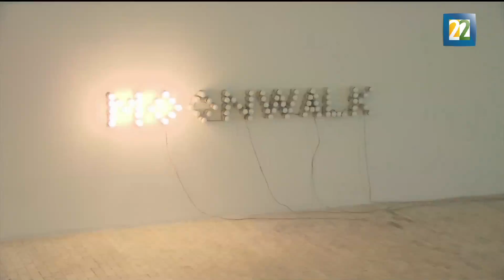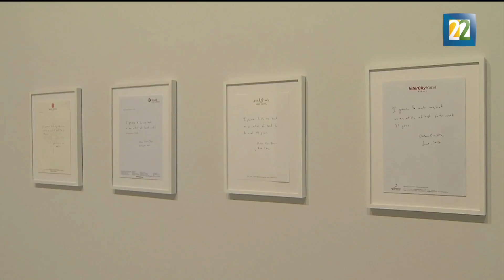Mario García Torres localiza y cuestiona los lugares del arte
La exhibición "Caminar juntos" se presenta en el Museo Tamayo de Arte Contemporáneo.